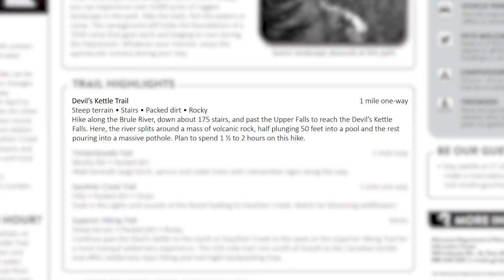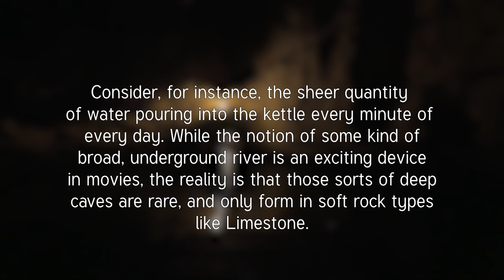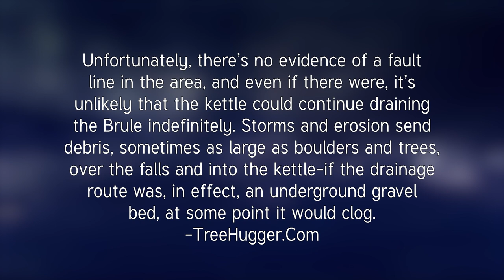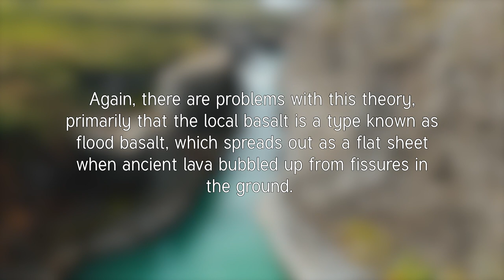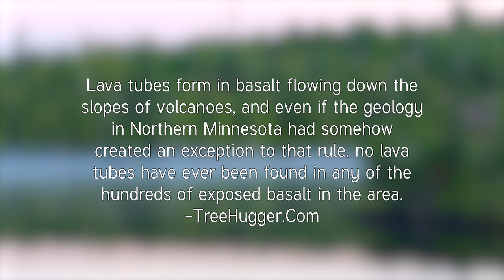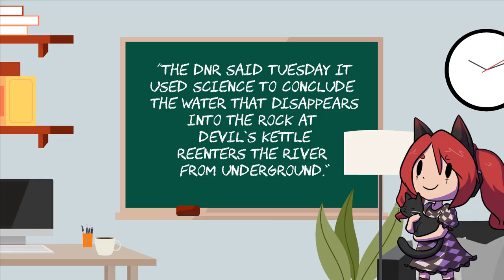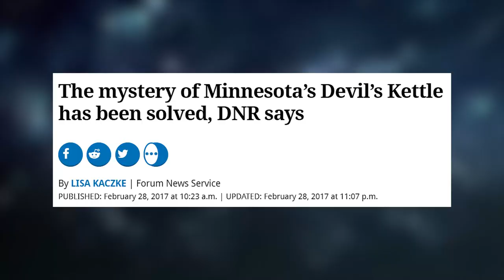Devil's Kettle: Minnesota's Mysterious Falls | Weird Wild World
Welcome to Weird Wild World, a series that takes a look at the power of nature. From natural disasters to rare and strange phenomena, we will take a look at the wonder and weirdness of our planet.

Credits:
Researcher/Writer: Ali Zagame
Audio Production: G. Thomas Craig